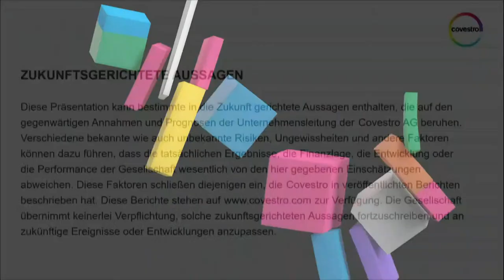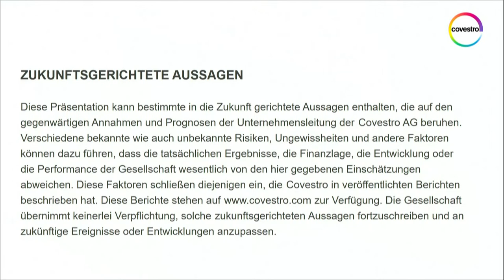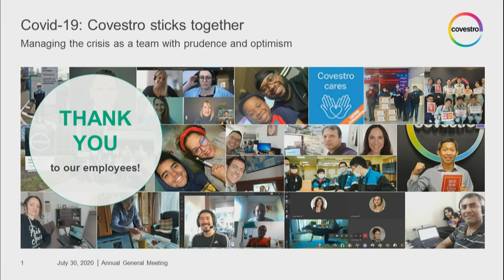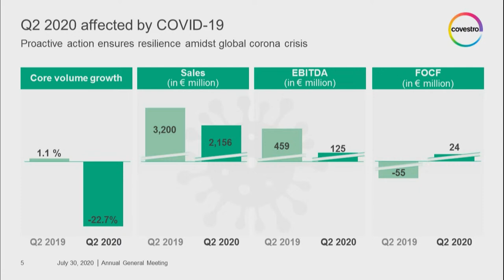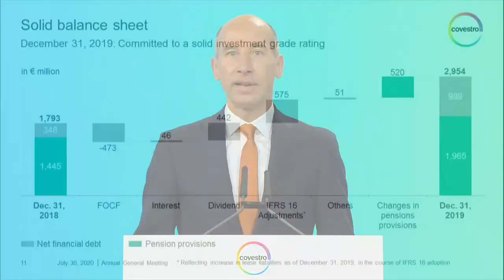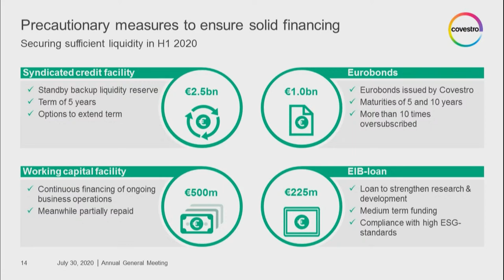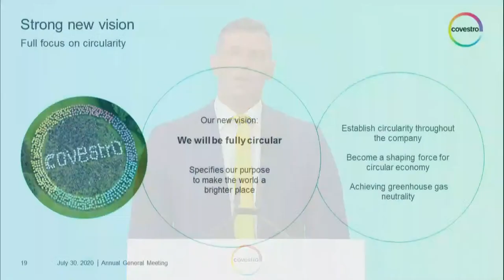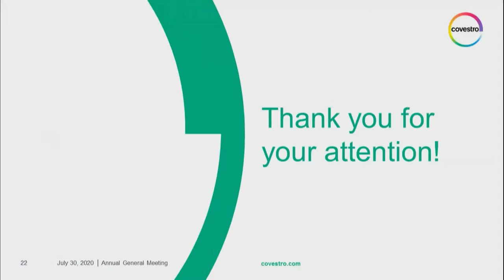Covestro Virtual Annual General Meeting 2020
Watch our board of management and our chairman of the supervisory board recapping on our FY2019 figures, the challenges of the corona crisis, and our long-term strategic orientation at our fifth Annual General Meeting to our shareholders live from the World Conference Center in Bonn, Germany.